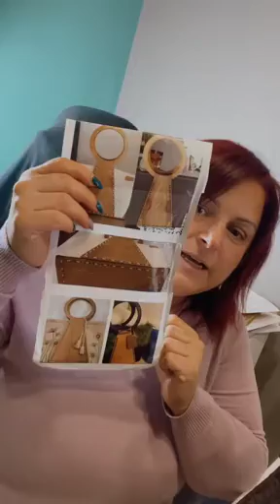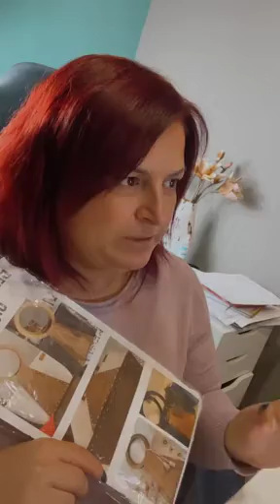Νέο κιτ τσάντας μόνο τηλεφωνικές παραγγελίες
Νέο κιτ τσάντας μόνο τηλ παραγγελίες 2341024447